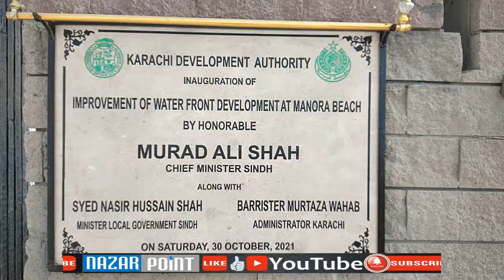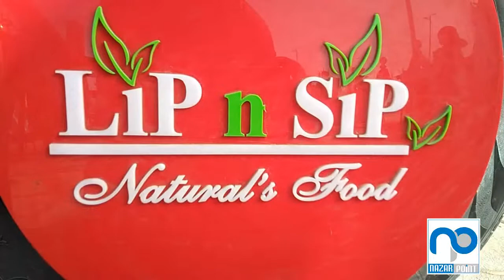Shamim Mumtaz MPA - PPP at MONORA BEACH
ON NAZAR POINT With Hussain Danish